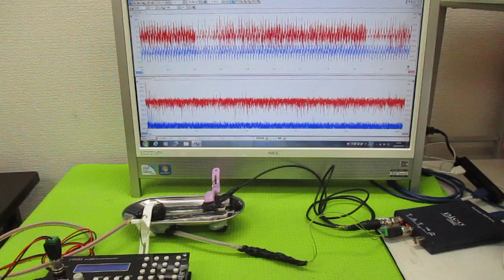音と超音波の組み合わせを利用した超音波制御 ultrasonic-labo